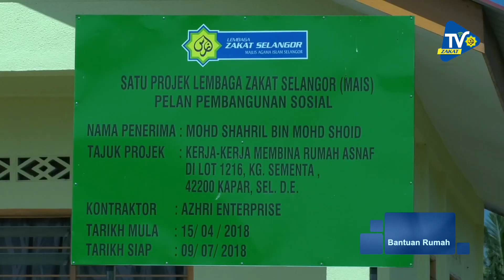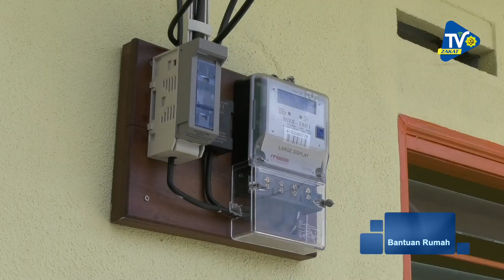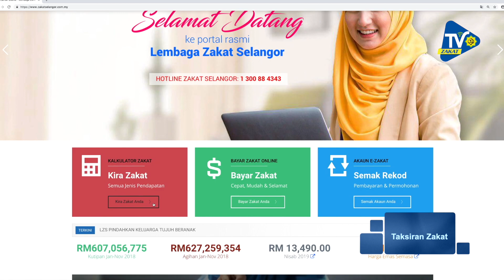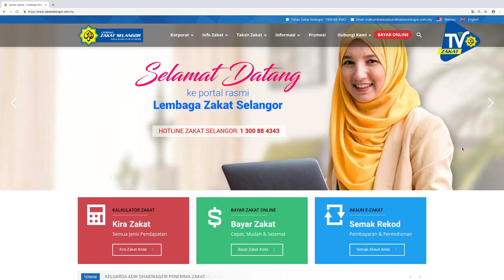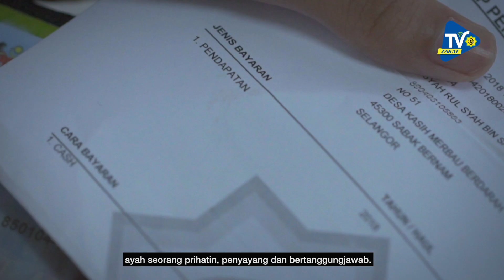Inspirasi Zakat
Jom ikuti Info menarik di dalam Inspirasi Zakat kali ini.

▶️ Bantuan Bina Rumah untuk Asnaf Fakir, Miskin & Muallaf.

▶️ Adakah Anda Layak Atau Tidak Untuk Menunaikan Zakat? Ikuti Bagaimana Taksiran Zakat Dibuat.

▶️Bantuan Sumbangan Van Jenazah Kepada Masjid-Masjid Bagi Memudahkan Pengurusan Jenazah.

P/S: Jom kita sebarkan perkara baik ini untuk info kawan-kawan, saudara mara dan adik beradik.